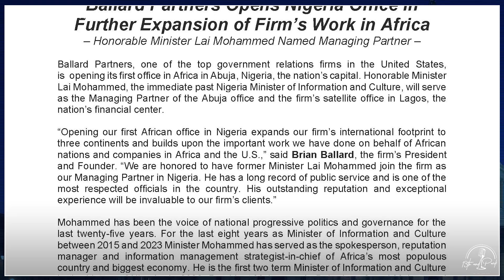"Let's Talk" with Lai Mohammed | 13th & Park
The biggest nation in Africa will have a huge impact on the rest of us, and soon.  Lai Mohammed, former Chief of Staff to Nigeria’s new President, Bola Tinubu, spells out why Nigeria is integral to the future of the world.